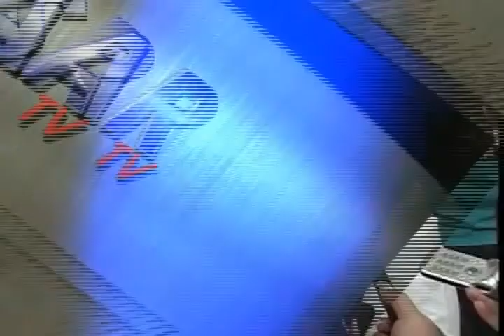Noticias de Morelia y Michoacán, CuasarTv 18 de Enero 2012